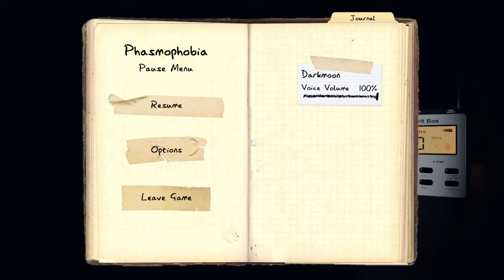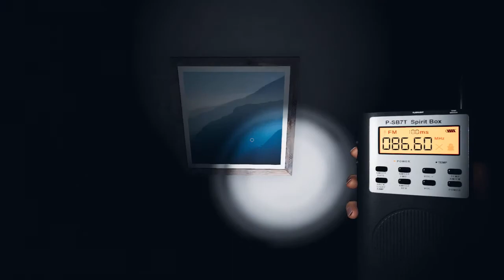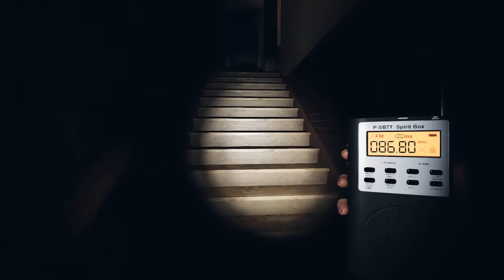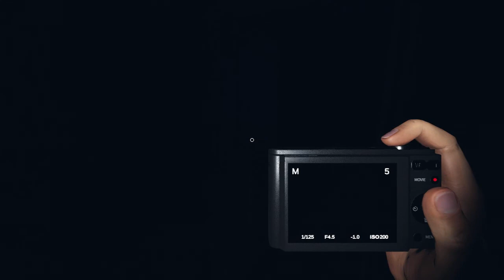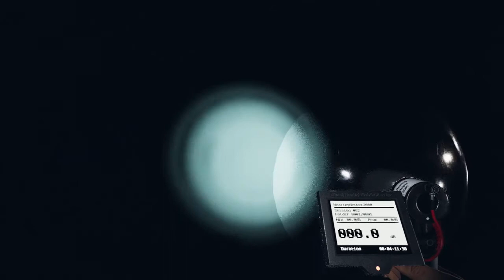Phasmophobia - Tanglewood Street House (Joseph Wright)